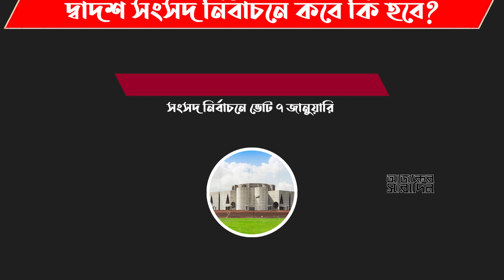দিনাজপুর জেলায় কারা হলেন নৌকার মাঝি? যেভাবে পেলেন মনোনয়ন | Ajker Saradin